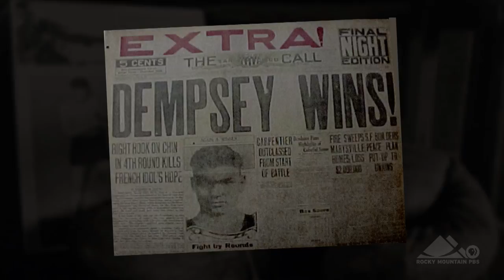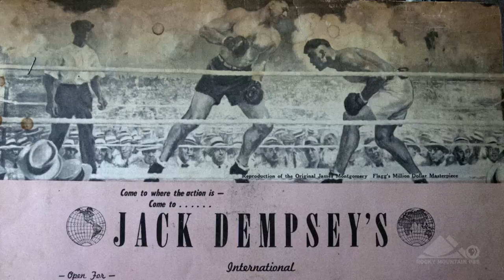Colorado Experience: The Manassa Mauler (Jack Dempsey)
Before he was the World Heavyweight Champion and a cultural icon of 1920s, William Harrison Dempsey spent his youth as a miner, cowboy, and farmhand in the Rocky Mountain Region. A native of Manassa, Colorado, Dempsey was born to poor Mormon parents who traveled throughout Colorado and Utah looking for work wherever they could find it. Robust and powerful, Dempsey demonstrated a talent for fighting, and, with the guidance of his brother, Bernie, he embarked on a career as a professional boxer, first as “Kid Blackie”, and, later, “Jack” Dempsey. Colorado Experience spotlights the early roots of one of the state’s most renowned native sons, Jack Dempsey, the Manassa Mauler.